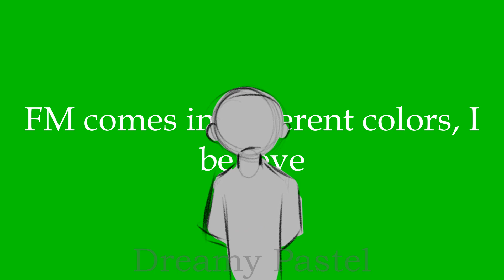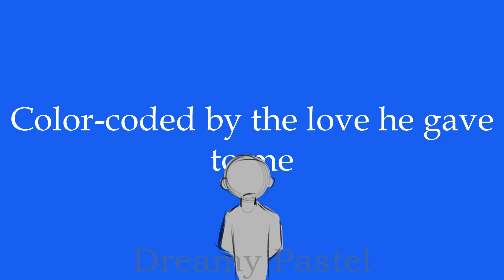(YCH CLOSED) Radio Animation Meme - YCH Bid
*My videos are intended for general audiences unless labelled as otherwise*

I'm back!! And freshly graduated from college heck yeah
With that, I might be doing more ych and promoting my commissions more in general, as a lot is happening that I thought I wouldn't have to do for a while. Of course any support, paid or not, is always greatly appreciated :)

RULES:
- Only bid on the pinned comment (if you don't I will ignore it)
- Bid with the right price increase (shown in the pricing below the info section)
- Bid will end 48 hours after the previous bid
- Please only bid if you have the money to buy it - if you fake bid you may be banned from commissioning me again
- Payment plans can be discussed
- Payment is USD through personal PayPal only - do not bid if you don't have PayPal
-  Must be able to communicate through another social media platform (ex: instagram, twitter, discord)
- Don't rush me into finishing this, I typically will give updates frequently
- Please add a 📻 at the end of your comment to let me know that you read the rules!
- I will heart your comment if your bid follows the rules and to let you know that I've seen it

EXTRA INFO:
- The character(s) can be humanoid, anthro, or an animal
- Lyrics can be added
- Emotions/poses can be subject to change (for the animated sections this might cost extra depending on the change)
- The flashbacks during the second half can be changed for no change in price, however they will be silhouetted
- Any overly complex design will be simplified for animation purposes
- A reference sheet is highly preferred, but is not needed as long as you provide images of your characters
- Any bid that matches or passes the autobuy price will receive benefits from the autobuy
- If someone bids for AB1 or AB2 the bid will remain available for the next 48 hours unless someone buys AB3

PRICES:

SB: $75 (flat colors)
AB1: $125 (additional fully body art of character)
AB2: $160 (additional full body art of character and a short animation loop of character)
AB3: $220 (all previous benefits and the final version would be fully rendered)

Song does not belong to me nor do I claim it as my own. My videos are not monetized, so I do not earn any profits from the song use.